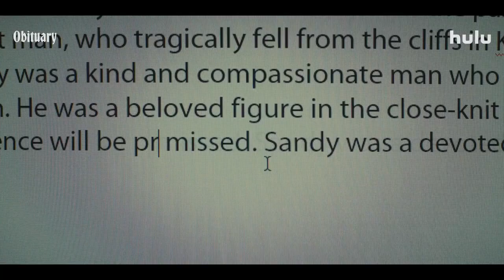Obituary Official Trailer - Siobhán Cullen, Michael Smiley, Ronan Raftery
Check out the official Obituary Trailer starring Siobhán Cullen, Michael Smiley, Ronan Raftery

Starring: Siobhán Cullen, Michael Smiley, Ronan Raftery

Synopsis: A small-town obituarist resorts to murder when work dries up locally.